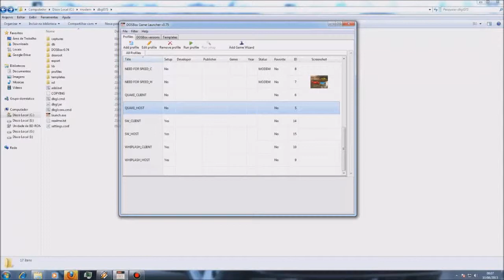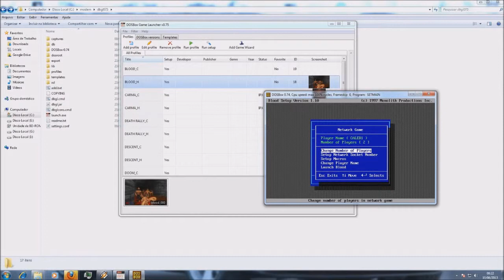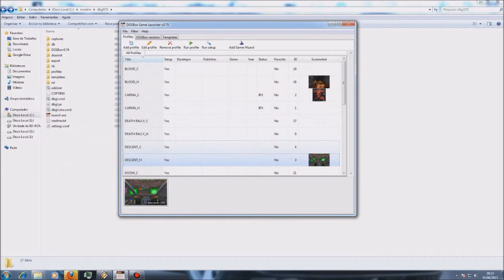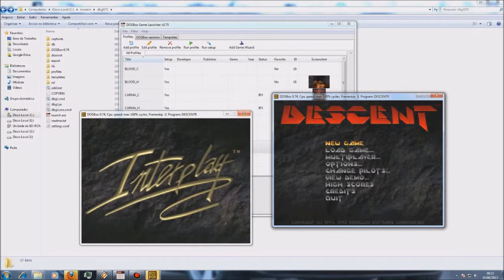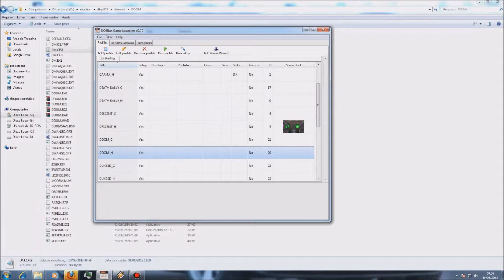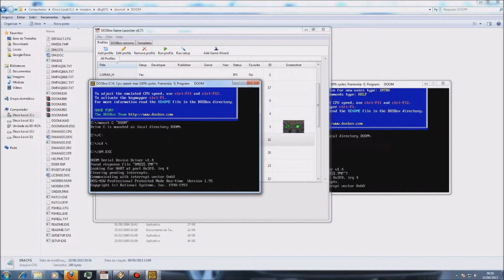DosBox Game Launcher in Network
DOSBox Game Launcher is a program that helps the DOSBox to emulate DOS platform. also emulating a network IPX / Modem for network play.
DosBox Game Launcher é um programa que auxilia o DOSBOX para emular plataforma DOS. emulando também uma rede IPX/Modem para jogar em rede (Multiplayer).

Games
Quake
Descent
Blood
Doom
Whiplash

Audio: Trance Party Mix 2008